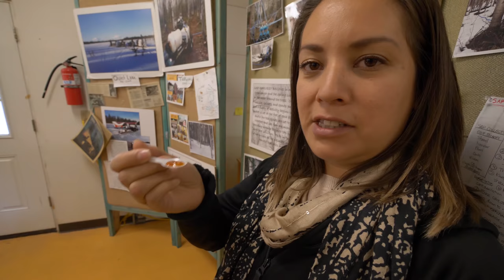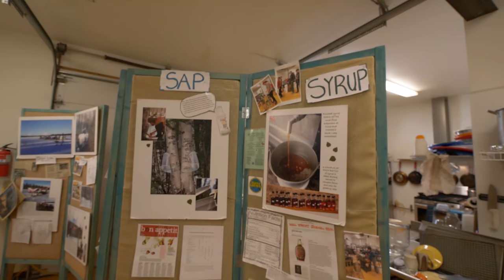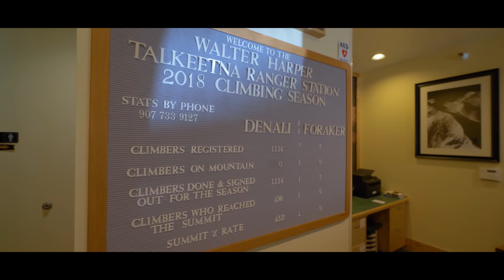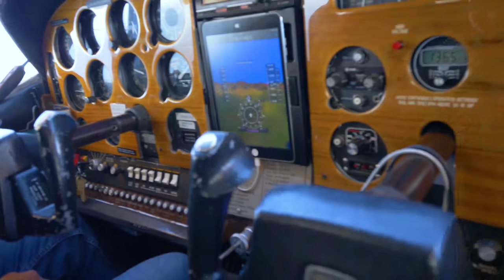RV Alaska Series #24 | Alaska State Fair, Birch Syrup & Denali From The Air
Class A Motorhome RV Living: Season 3 EP065 August 30-September 2, 2018 Get more of our stuff

In this episode, we roll back over to Palmer Alaska and take a look at the Alaska State Fair.

Then we head up to Talkeetna Alaska where we get our first look at the mighty Denali.

Along the way, we stop at Kahiltna Birchworks for a taste of some Alaskan Birch syrup.

We also get up close and personal with Denali, when we jump in a float plane, with Alaska Bush Services.

Man what a ride!!!

Our loosely crafted rating system works like this:
1- Forget About It
2- If You're In The Area or Drive By
3- Day Trip
4- Bucket List It

SEND STUFF TO:
Paul Charron
7582 Las Vegas Blvd S #361